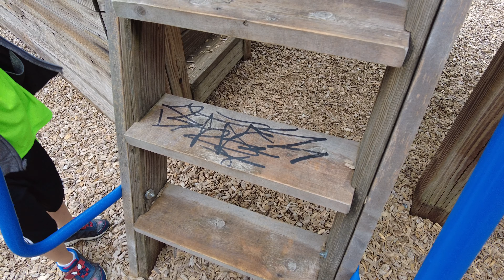Rhys' weekend visit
Time flies. Feels like he was only a baby last year.